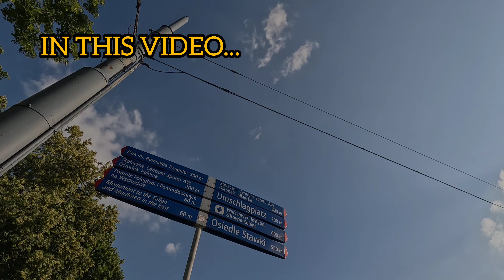Warsaw Poland Walking tour 4k // JUNE 9 , 2024 // GoPro Hero 11 black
Hello, if you appreciate what I do, please buy me a virtual coffee.
I will be very grateful to you. Thank you ☕️☕️🤎